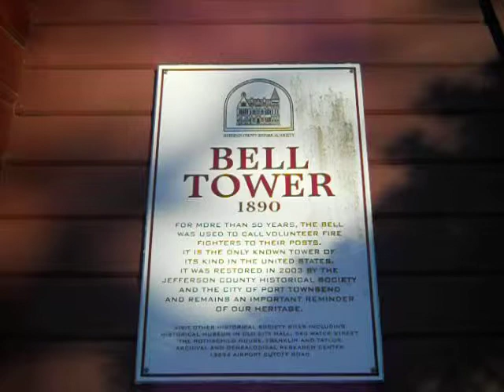Bell Tower above downtown Port Townsend, WA.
History and bells. Visit Port Townsend, WA.
Located on the saltwater at the entrance to Puget Sound and Port Townsend Bay.